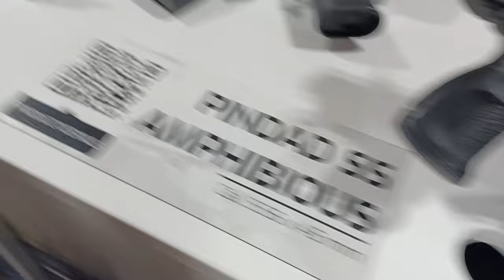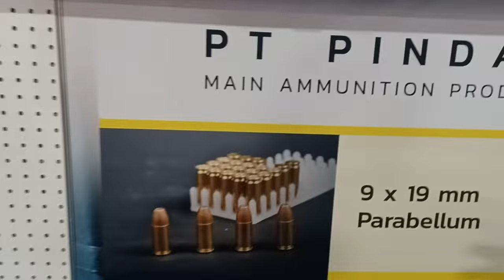Shot Show 2024: PT Pindad booth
A look at the 2024 PT Pindad Shot Show booth, Featuring the Amphibious 5.56mm carbine and their new line of ammo.
Please check out my live action, live fire short action combat movie CONTACT FRONT: